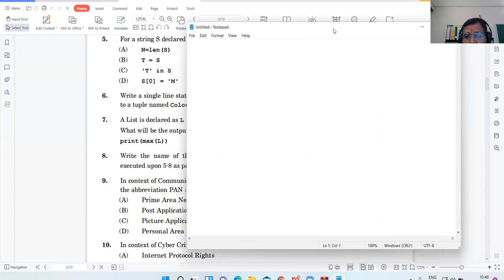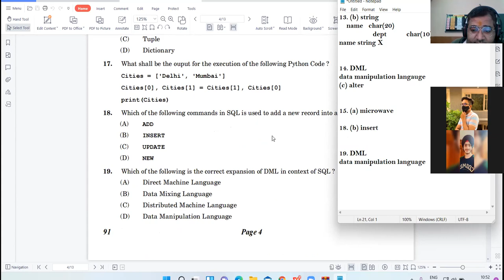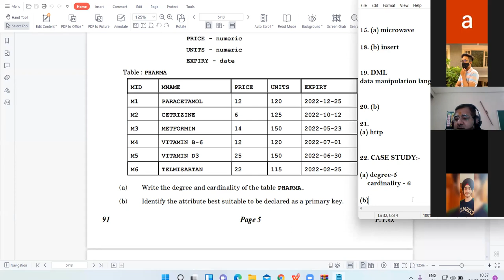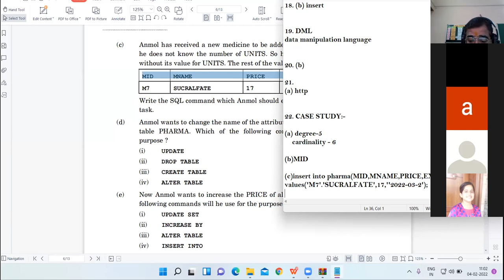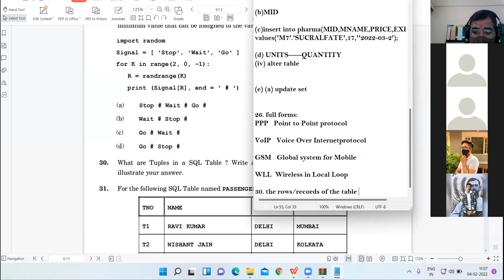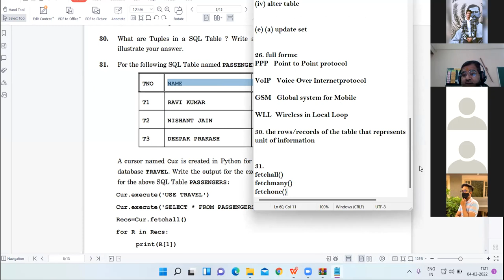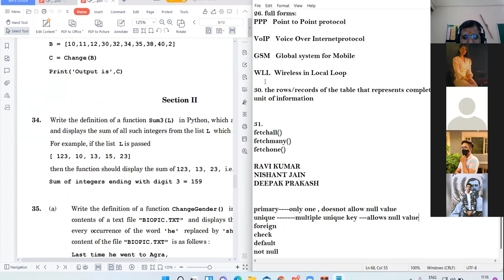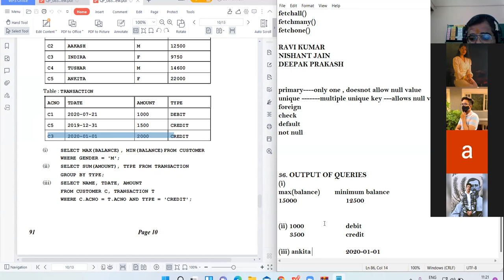04-FEB-22 XII COMMERCE COMPUTER LECTURE 1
DISCUSSION OF BOARD PAPER 2021